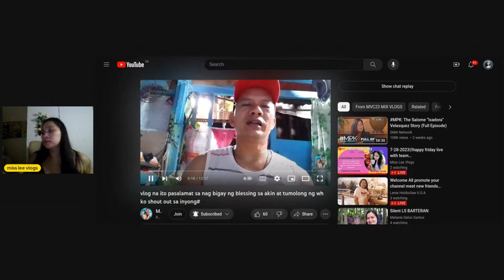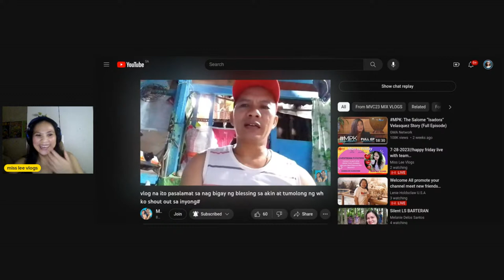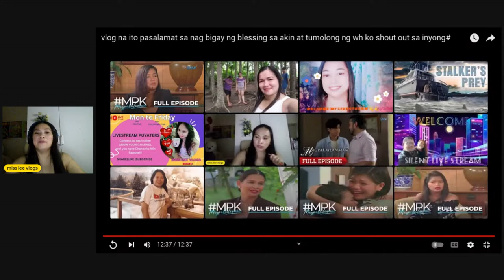helo guys!!happy friday live with team puyaters